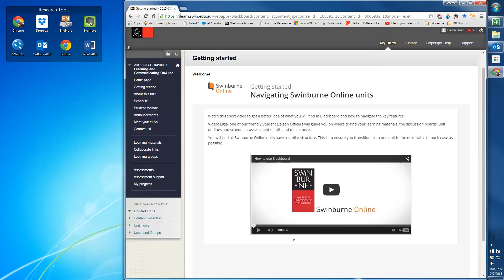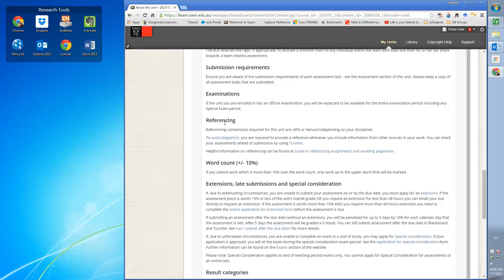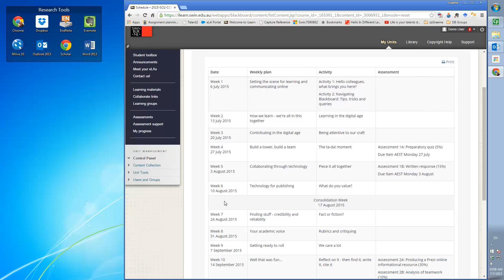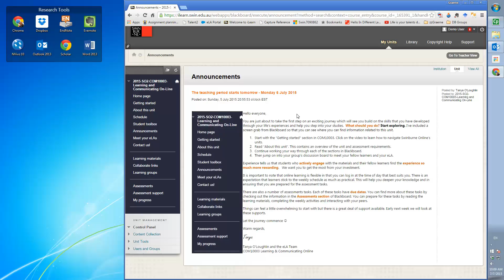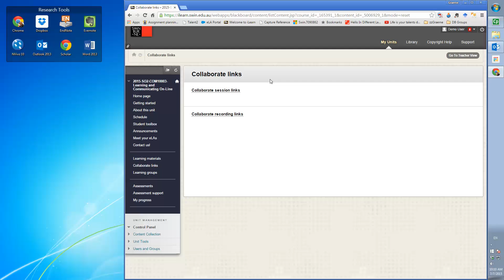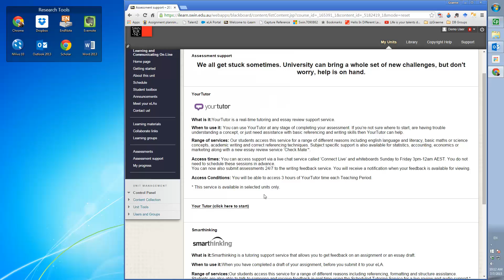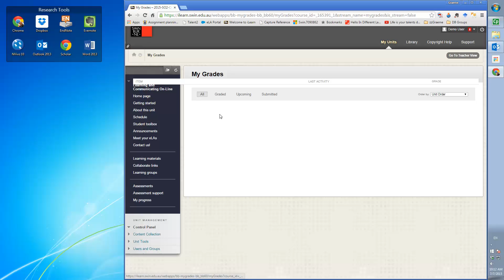WalkThru LCO Main Menu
A walkthrough of the Learning & Communicating Online main menu